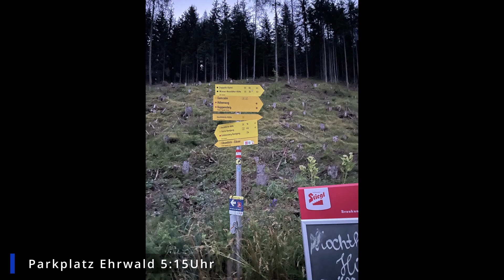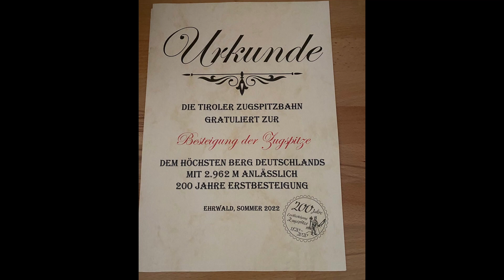The LordLamers - Zugspitze über Stopselzieher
Am 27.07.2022 haben wir die Zugspitze von Ehrwald über den Stopselzieher bestiegen. Wir sind morgens kurz nach 5Uhr gestarten und über die Wiener Neustädter Hütte dann aufgestiegen.

Auf dieser Tour haben wir auch Heiko kennengelernt. Er hat uns und unsere Kleine beim Aufstieg unterstützt! Vielen Dank Heiko für deine Hilfe!!! Melde dich gerne mal falls du das hier siehst.

Bitte informiert euch eigenständig wenn ihr diese Tour auch machen wollt! Bitte nicht einfach nach machen und nicht einfach mit Kindern begehen!